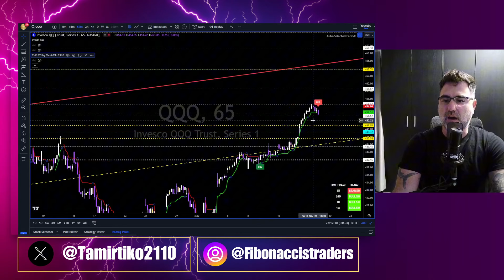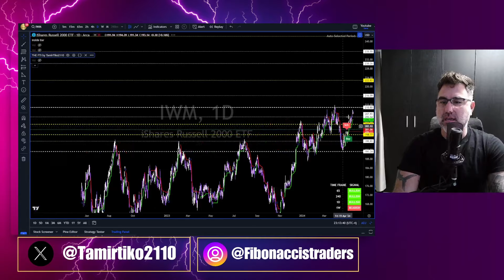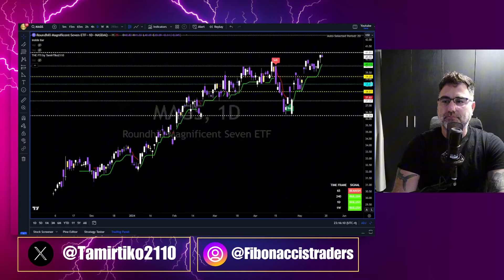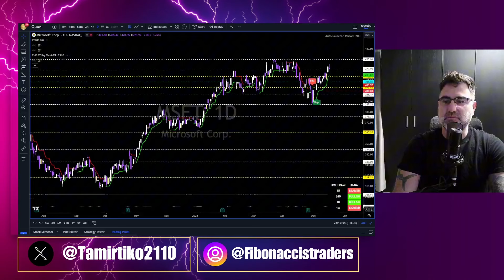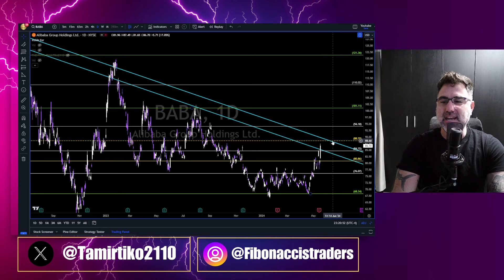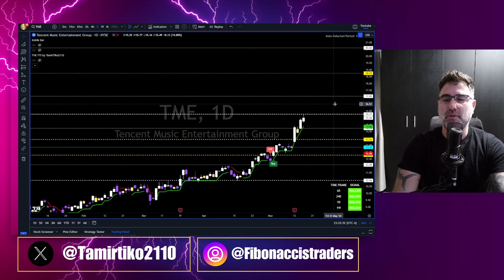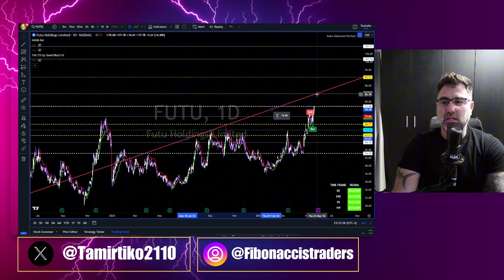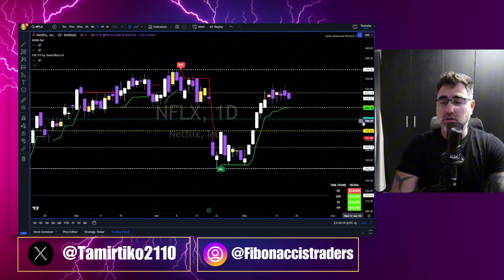Daily Stock Market Technical Analysis Recap | 5/16/2024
Dive into the World of Trading with Tamir , Professional Trader with 7+ years of experience
Unveil the secrets of technical analysis and market psychology with exclusive insights.

Join Fibonacci's Trader Gold Membership :
All Discord channels & the latest version of the FTI system.

THE ULTIMATE Program
Life Time Access To All discord Channel Including The FTI tool

MASTER FIBONACCI PROGRAM

Achieve financial freedom with my exclusive 1-on-1 mentorship and FTI System access, offering lifetime support and guidance.

תמיר, סוחר מקצועי עם ניסיון של 7+ שנים
חשפו את סודות הניתוח הטכני ופסיכולוגיית השוק עם תובנות בלעדיות.

חברות זהב של פיבונאצ'י:
כל ערוצי דיסקורד והגרסה העדכנית ביותר של מערכת FTI.

חופש כלכלי עם החונכות הבלעדית שלי 1 על 1 וגישה למערכת FTI, המציעה תמיכה והדרכה לכל החיים.

תכנית אולטימייט :
תשלום חד פעמי לקבלת גישה לכל החיים , כל ערוצי הדיסקורד +מערכת הfti

שימרו על קשר עם תמיר לקבלת תובנות יומיות:
דיסקורד: